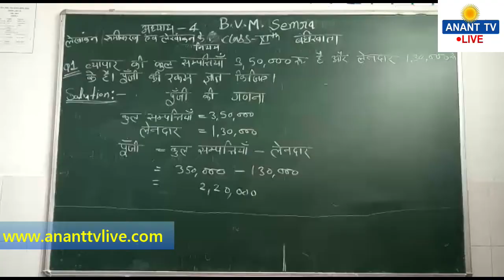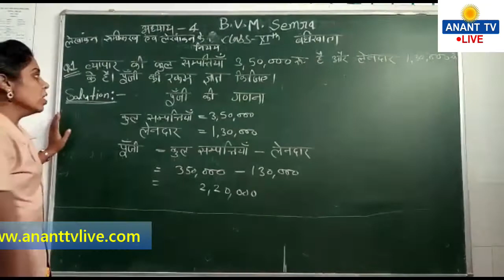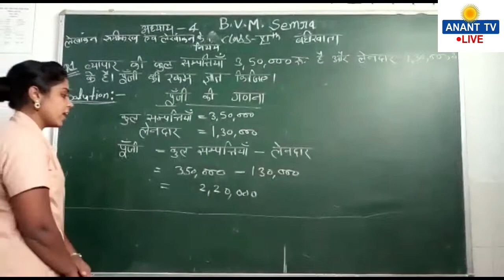लेखांकन समीकरण एवं लेखांकन के नियम का क्वेश्चन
अध्याय 4 लेखांकन समीकरण एवं लेखांकन के नियम का क्वेश्चन
लेखांकन || अर्थ एवं परिभाषा || सुन्ने से ही होगा याद